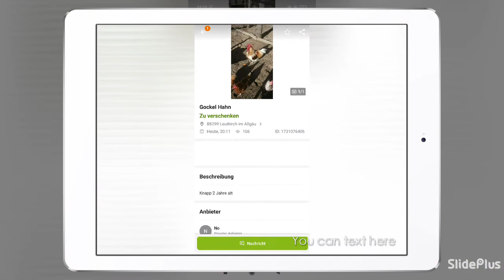Almanya'da Internette Bedava olan ürünler için birkaç örnek. tek yapmanız gereken gidip almak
hepsi tamamen ücretsiz  ve şuanda güncel.